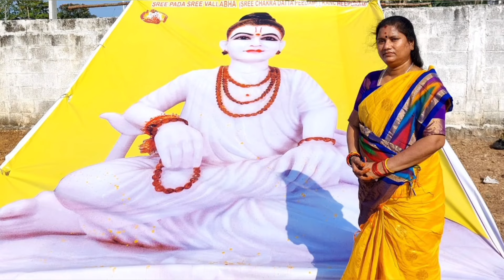16 అడుగుల శ్రీపాదవల్లభుల పంచలోహ విగ్రహం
16 అడుగుల శ్రీపాదవల్లభుల పంచలోహ విగ్రహం |